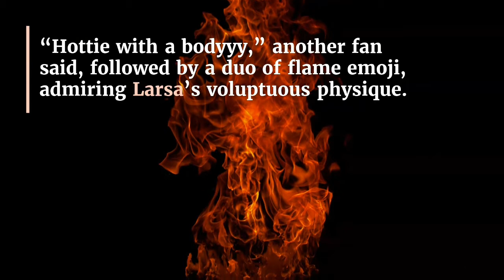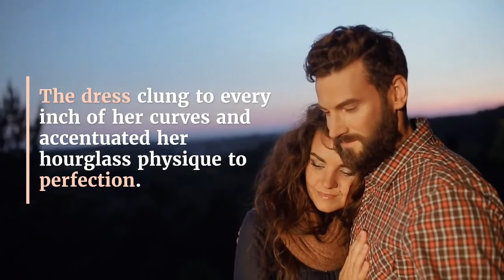LARSA PIPPEN TRAINS LIKE AN ATHLETE ON GET SWEATY WITH EMILY OBERG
Reality television star Larsa Pippen shared a sizzling selfie with her 1.9 million Instagram followers in which she showcased her curvaceous physique in a casual yet super sexy ensemble. Larsa didn’t include a geotag on her post, but the snap was taken at home in a spot she’s captured many selfies in before. A large flat-screen television was mounted on a wall behind her, and large sliding-glass doors led to a balcony with a stunning view.
The outfit she wore in the shot was from the brand PrettyLittleThing, and Larsa acknowledge the brand by tagging it’s Instagram page in the picture itself as well as in the caption. Larsa showed off her curves in a white crop top with long sleeves and a low-cut neckline. The top had a twist detail, showing off her cleavage while also exposing several inches of her toned stomach.
She paired the simple but sexy top with a pair of tiny shorts that left little to the imagination. The shorts had a drawstring waist that came right to her natural waist, accentuating her hourglass physique. The shorts were crafted from a blue fabric and had a slight slit on the side. Her curvaceous legs looked stunning in the skimpy bottoms, and she went barefoot as she posed for the camera.

Larsa’s long locks tumbled down her chest in loose waves, and her beauty look was neutral yet glamorous. A nude shade graced her lips, and neutral tones were expertly applied on her eyelids. Bold brows finished the look, and she snapped the shot with her cell phone.